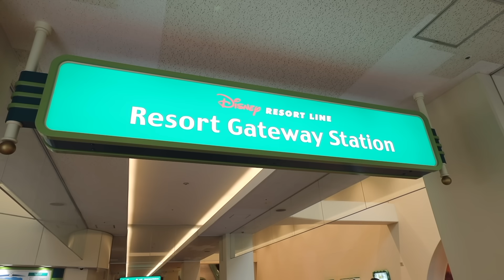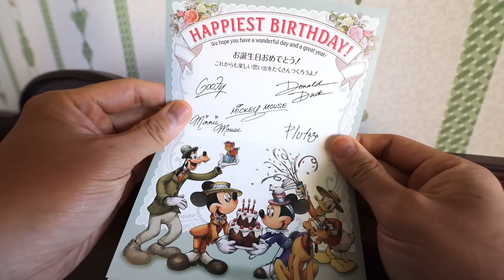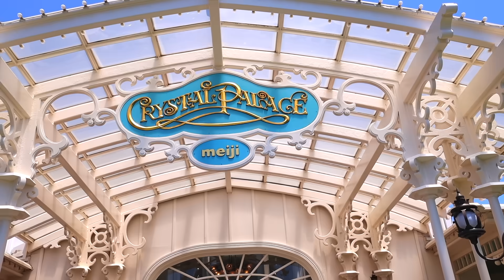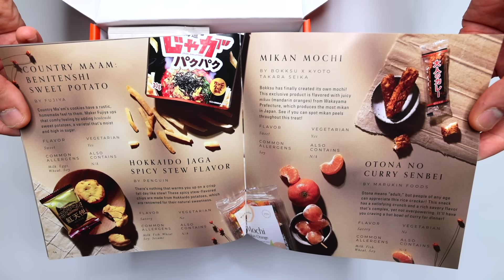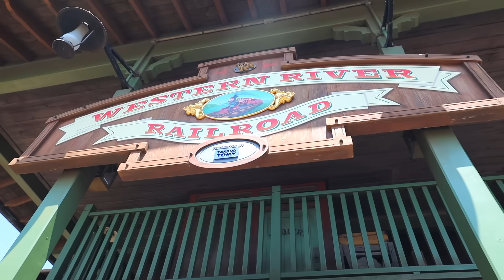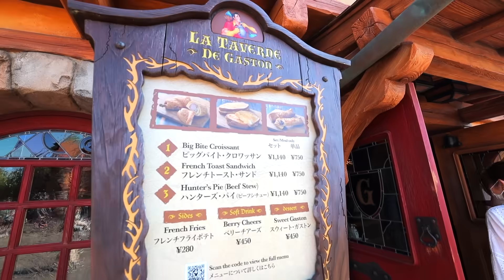How Much Tokyo Disneyland Really Costs Staying with Kids - Wolfy's 2nd Birthday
to get $15 off your first Bokksu Japanese snack box!

What staying at Tokyo Disneyland Resort Hotel really costs.  So we’re back for Wolfy’s 2nd Birthday.  Last year we went to Tokyo DisneySea and stayed parkfront at Mira Costa Hotel, and people wanted to know how much it all costs so this time around we’re providing a full price breakdown as we also share our experience celebrating Wolfy’s special day.  This year, we’re staying at the Disneyland hotel for 2 nights, the only official hotel that’s walking distance to the Disneyland park. If you are traveling to Japan or more specifically traveling to Tokyo, you may consider visiting and even staying at the Tokyo Disneyland Resort.  Before you go, you may want to watch this so you can get a sense of how much it costs to go during this time.  The Japanese yen is relatively weak to the US dollar right now so it may be worth considering.  We hoped you enjoyed us sharing our trip with you and seeing Wolfy's 2nd Birthday.

___ Business ___

- Main Camera
(USA Link)

- Powered Mic
(USA Link)

- Mic
(USA Link)

- Portable TriPod
(USA Link)

- Gimbal
(USA Link)

- Drone (Original)
(USA Link)